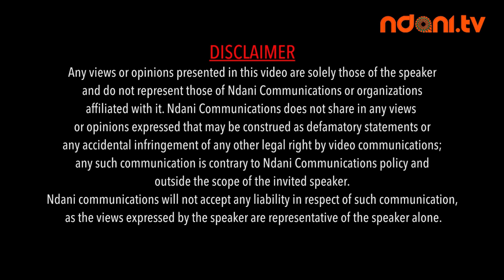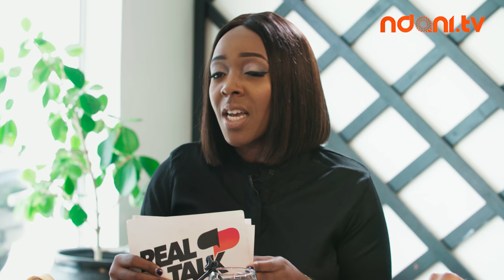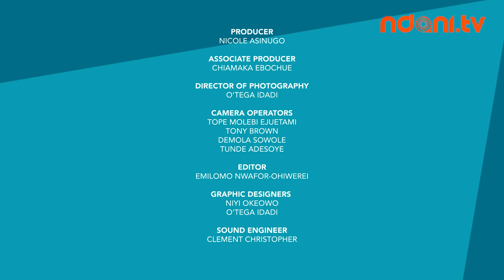NdaniRealTalk S2E12 : Does It Matter If Your Partner Makes More Money Than You?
On this episode of Real Talk, Nicole is joined by Actress and TV Personality, Bolanle Olukanni, Music Artiste, Ajebutter and Actor, Uzor Arukwe. They discuss Money in relationships and the many ways in which the topic can cause problems in relationships. Watch!

Does it matter to you if your partner makes more money than you? If yes, what are you bothered about the most? Join the conversation on Twitter using the hashtag